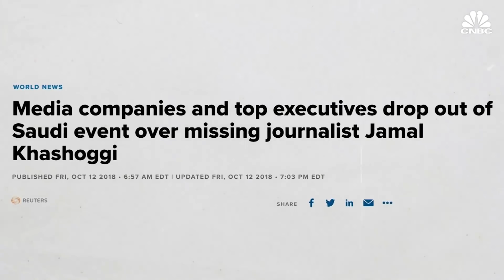Who Is MBS? The Prince At The Center Of Saudi Arabia's controversy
Mohammed bin Salman, the crown prince of Saudi Arabia, is one of the most powerful men in the Middle East. Some say he's a progressive reformer, others see him as a brutal hardliner who silences his opponents. His rapid rise to power has opened doors for him to meet with some of the world's most prominent leaders. But now, the world's attention is directed squarely MBS and his inner circle for their potential involvement in the alleged murder of Saudi Arabian journalist Jamal Khashoggi.

Who Is MBS? The Prince At The Center Of Saudi Arabia's controversy | CNBC